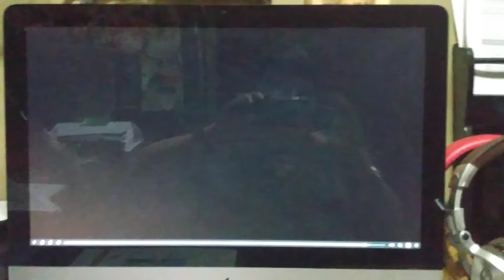Clifford The Big Red Dog Clifford's Big Idea: Work Together (Season 2)